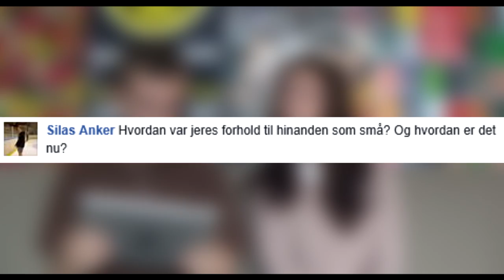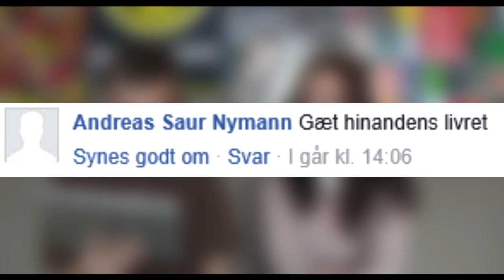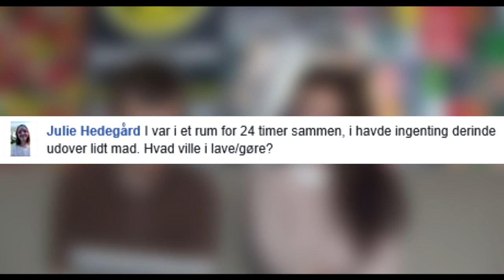Mød Min Søster Tag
BESKRIVELSE: R&C svarer på spørgsmål! I dag er der endnu en dansk video fra Lord The Christian fra R&C, som i dag har besøg af sin søster Stefanie Bruno, der tilsammen laver en "Mød Min Søster" video! Jeg håber dette bliver en sjov og underholdende video for jer, selvom vi er lidt skøre! xD

Frederiksberg, 1879